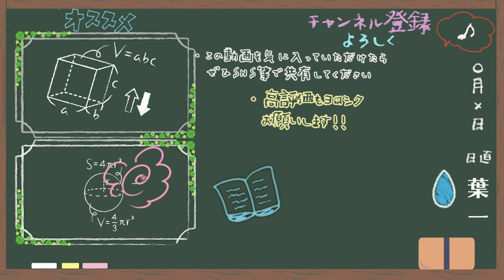この世界は立ち止まることを許してはくれない【はいちのだらだラジオ/291回】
‹使用音源›
「甘茶の音楽工房」